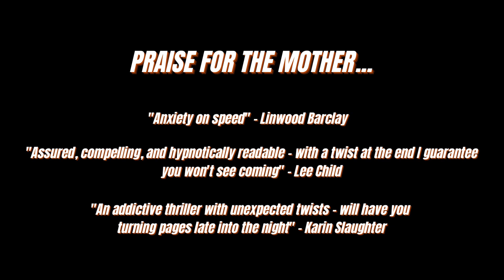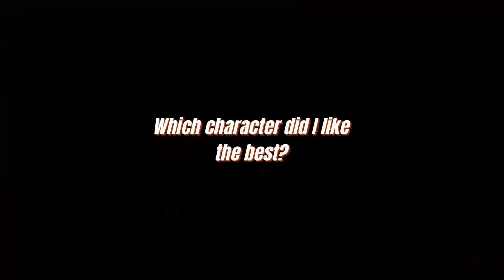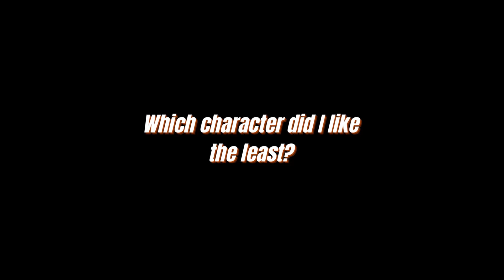"Uncover the Twisted Secrets of 'The Mother' - Spoiler-Free Book Review!"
Wow this was definitely a late-night finish for me - I'm so tired and it's Tim's fault! But that's a good thing, it means he did his job well with this amazing thriller.
Join me as I discuss what I thought of the book and why you need to go out and buy it now or get it on your Kindle because it'll have you addicted from start to finish and I guarantee you will not see what's coming at the end - mind blowing!

Timestamps:

0:00 Intro
0:48 What the book is about
1:42 What I liked best about the book
3:40 The character I liked the best
4:32 The character I liked the least
5:19 The book's length
6:05 The book's cover
6:38 How the book made me feel
7:02 Final thoughts
8:44 Wrap-up